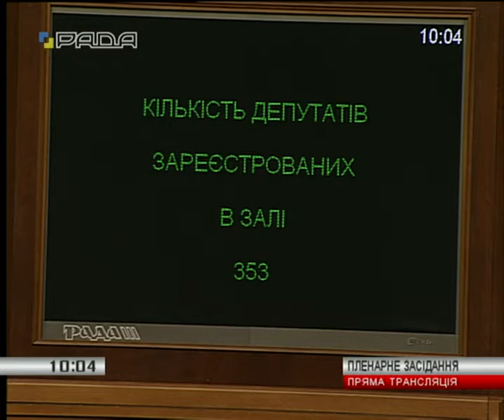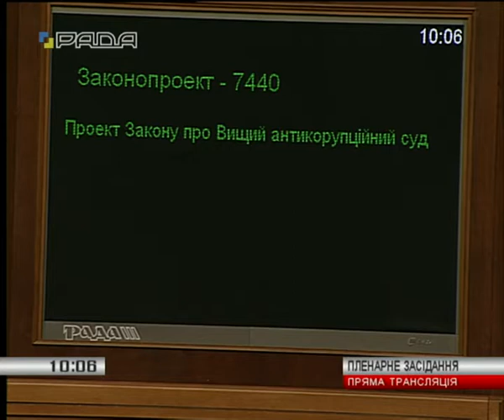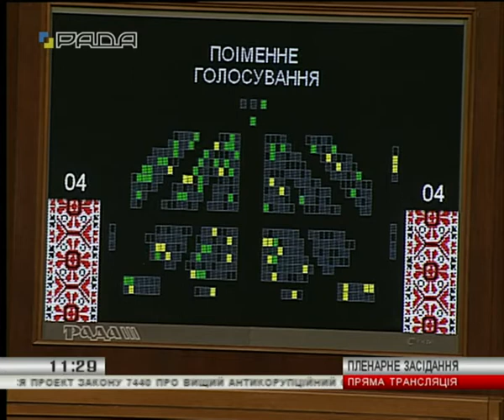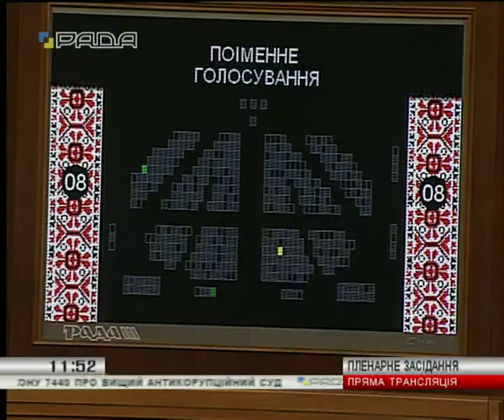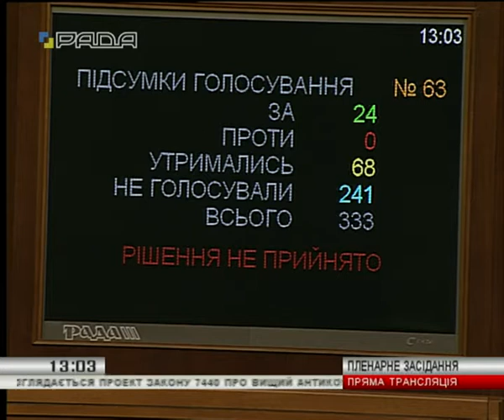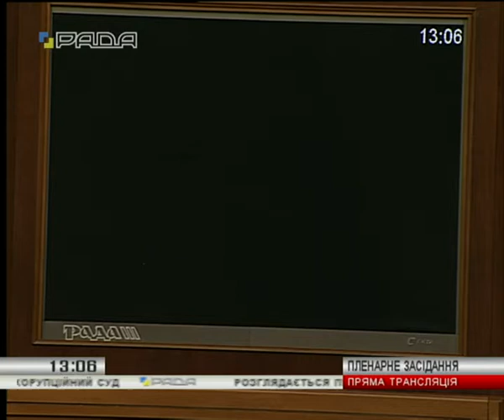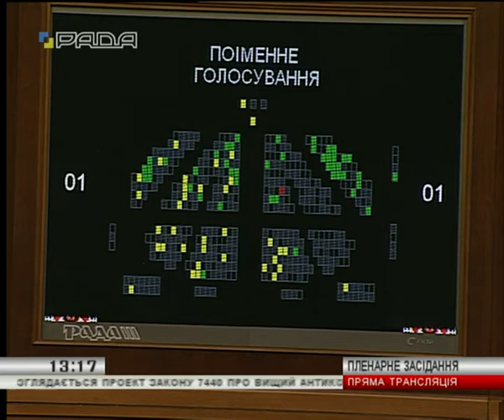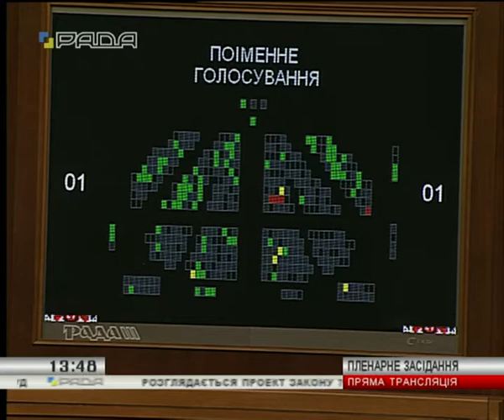24.05.2018 Ранкове пленарне засідання ВРУ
Ранкове пленарне засідання Верховної Ради України